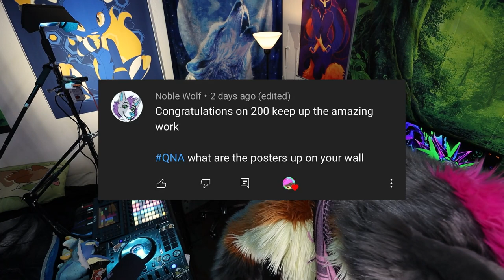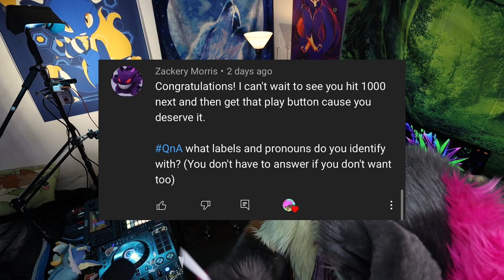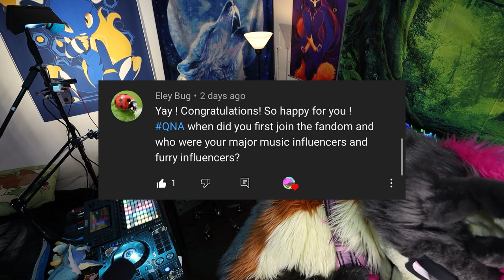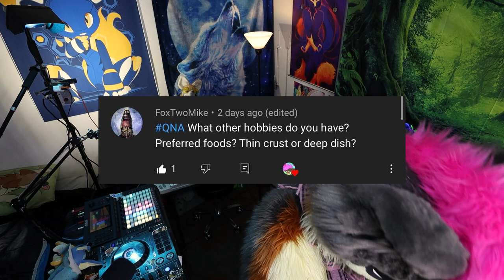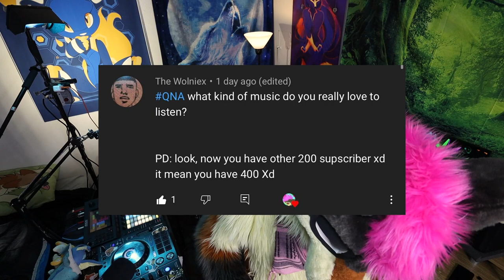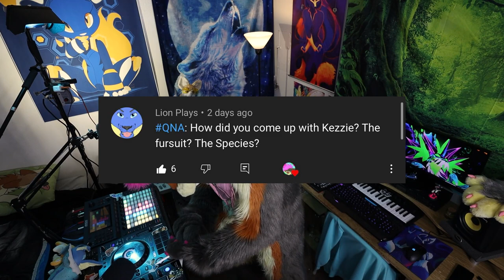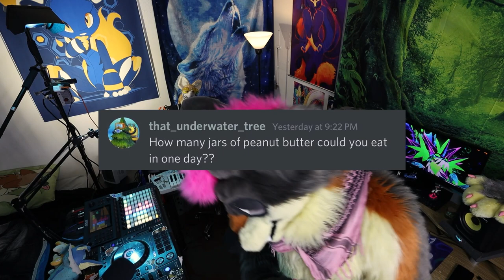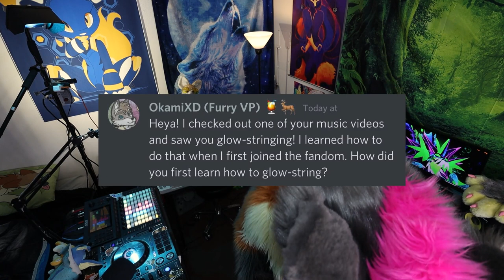Kezzie's Q & A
Q and A video! Something simple to start off the new year, and thanks again for 400!